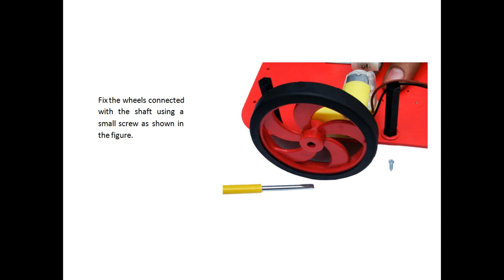ASSEMBLING IBOT mini-V3